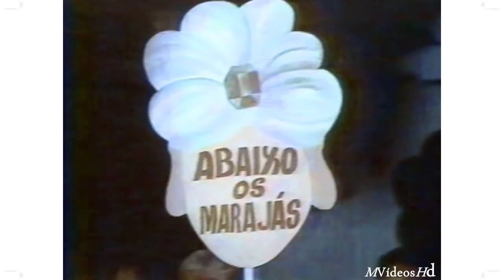Chacrete Suely Pingo de Ouro - Mexe mais (Cassino do Chacrinha) 1987 - Acervo pessoal